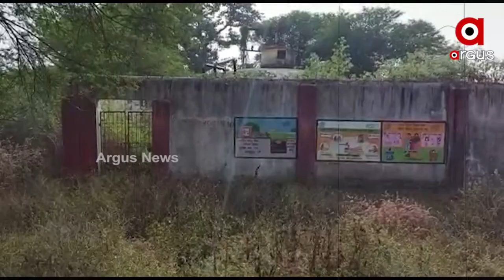ବନ୍ଧପଡାବାସୀଙ୍କୁ ଜଳ ସୁବିଧା କେବେ?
କାମରେ ଆସୁନି 2 କୋଟିର ପ୍ରକଳ୍ପ
ପାଣି ପାଇଁ କଲବଲ୍ ଜୀବନ
କୋଟିକୋଟି ଟଙ୍କା ଖର୍ଚ୍ଚରେ ନିର୍ମାଣହୋଇଛି ପାନୀୟ ଜଳ ପ୍ରକଳ୍ପ ,ହେଲେ ଠିକାଦାର ଓ ବିଭାଗୀୟ ଯାନ୍ତ୍ରିକ ମଧୁଚନ୍ଦ୍ରିକା ଯୋଗୁଁ  ସଠିକ ଢଙ୍ଗରେ ଏହା କାର୍ଯ୍ୟକାରୀ ହେଉନାହିଁ  ପ୍ରକଳ୍ପ।